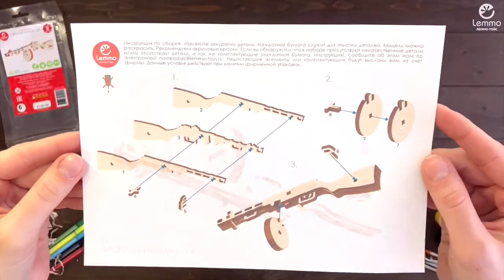Соборка - Пистолет пулемёт 1940 Lemmo - деревянный конструктор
Сборная модель миниатюрного Пистолета-пулемёта 1940 от Lemmo

Этот мини модель, прототип легендарного ППШ (Пистолет пулемёт Шпагина). Пистолет-Пулемет был разработан Г.С. Шпагиным в 1940 году. Сборная модель сделанный из натурального дерева и собирается как пазл с использованием клея.